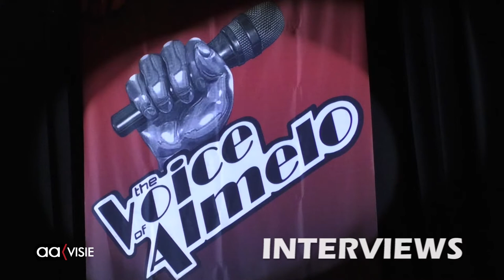De Voice of Almelo 2020 interviews deelnemers 5/12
De Voice of Almelo 2020 interview Finn Mulder